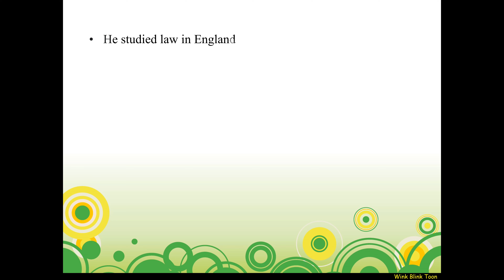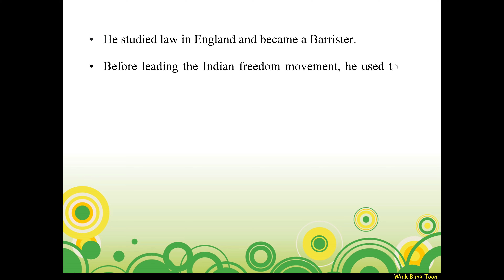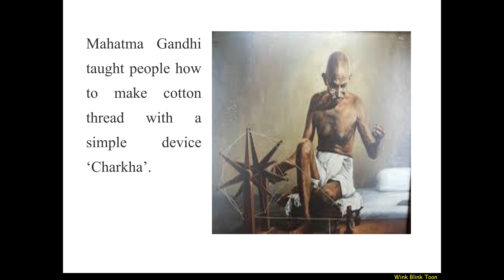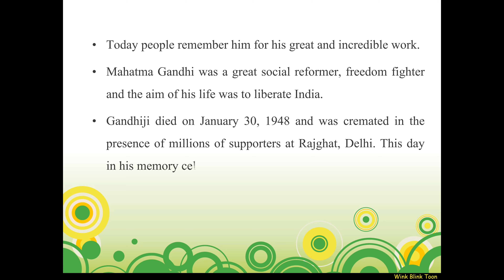A power point presentation on Gandhi Jayanti | A PPT on GandhiJayanti | GandhiJayanti Speech 2nd Oct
A tribute to Mahatma Gandhi on the occasion of his birth anniversary celebrated as Gandhi Jayanti.